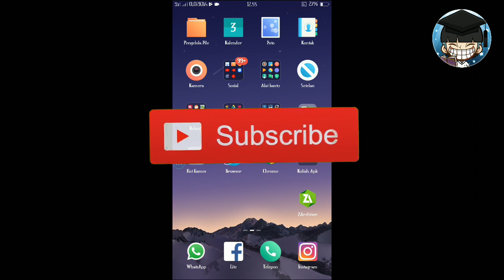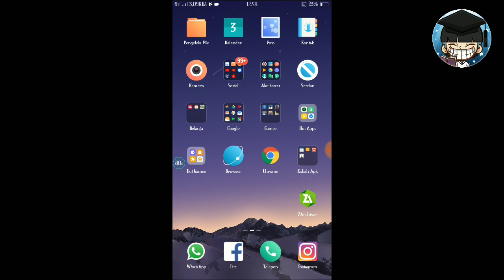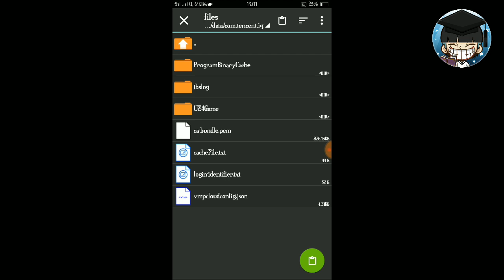SIMPLE | CARA UBAH VOICE CHAT PUBG MOBILE GLOBAL KE BAHASA JEPANG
vidio ini akan membahas cara setting voice chet di pubg mobile agar voice berubah ke dalam bahasa jepang .

Ikuti langkah-langkah yang di vidio tonton dari awal hingga akhir agar paham.

Perlu di ketahui di sini saya menggunakan hp android oppo a57 dengan sistem android 6.0

● TERIMAKASIH